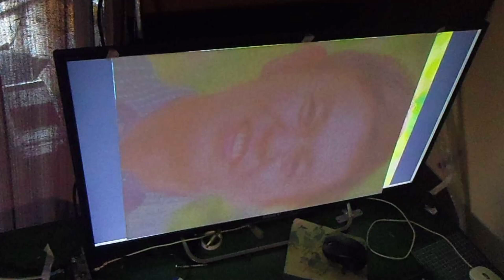おは朝の正木さん、描いてみた。